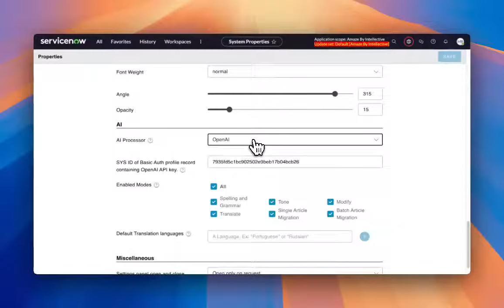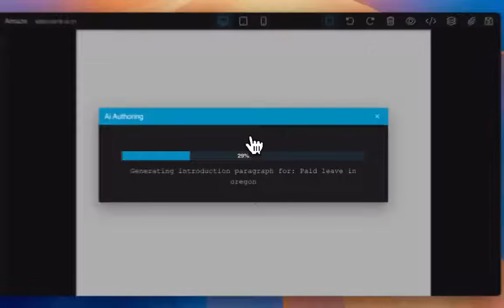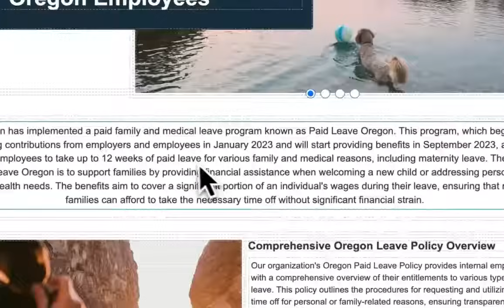Amaze AI Features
A brief overview of Amaze's AI Features